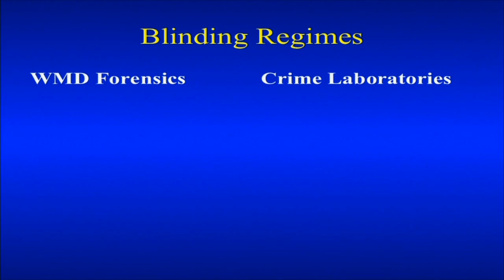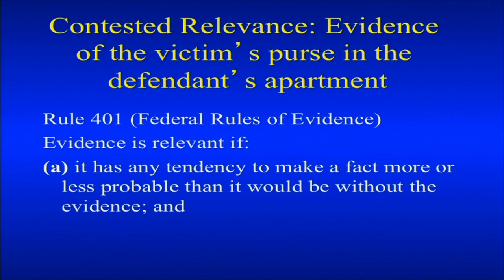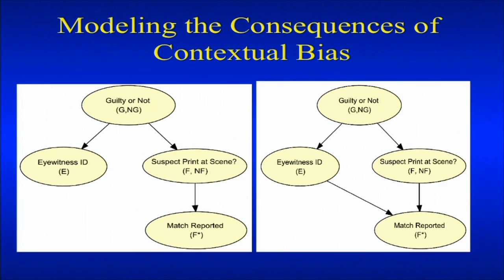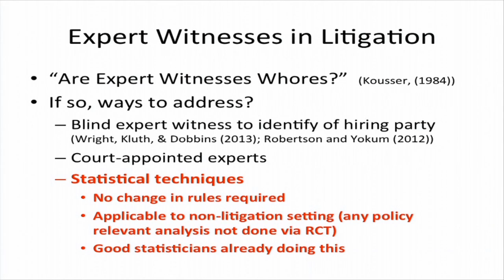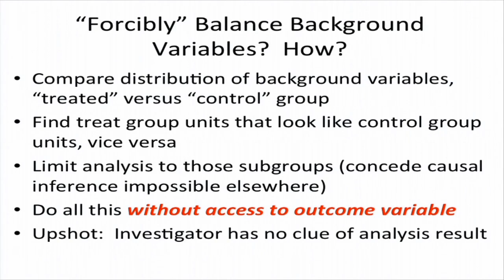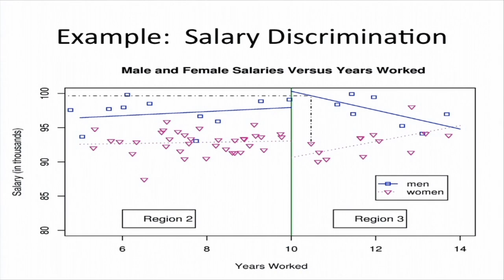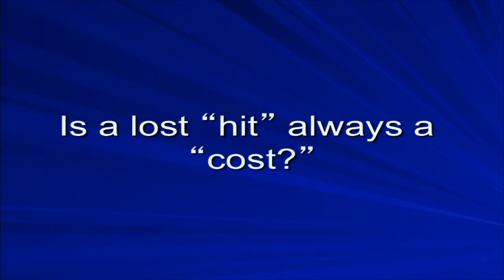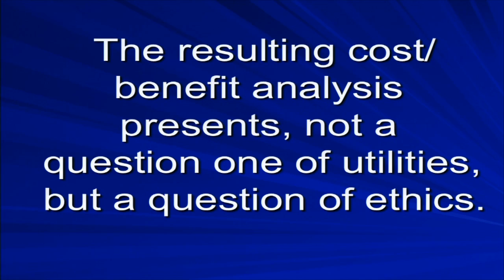Part 3: Bias in Courtroom Science - November 1, 2013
November 1, 2013 @ 1:15 PM Part 3: "Bias in Courtroom Science" featuring Tania Simoncelli (moderator), William C. Thompson, James Greiner, and Michael Risinger.